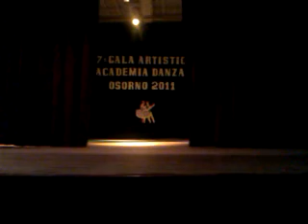The Best Chilean Samba - Luciano.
The best Chilean Samba from the south of my Country. This video was rec in the annual presentation from the Osorno's dance Academy.